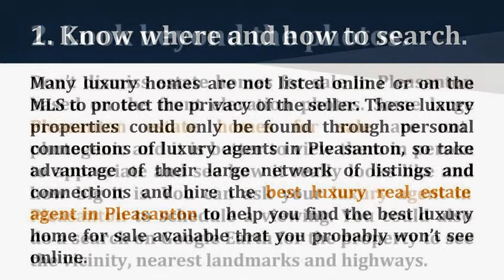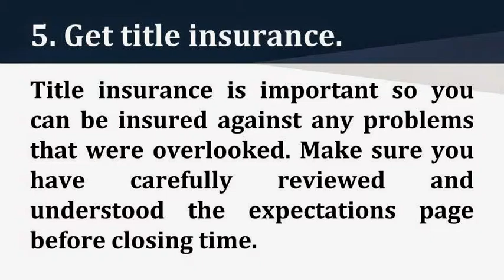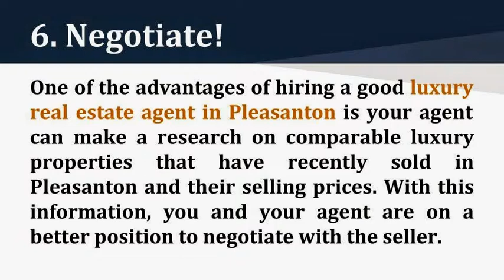6 Tips in Buying Pleasanton Luxury Homes for Sale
6 Tips in Buying Pleasanton Luxury Homes for Sale

| Finding the best Pleasanton luxury home for sale is easier with the help of these tips.Are you looking for Pleasanton homes for sale or need help in selling your Pleasanton home? I specialize in real estate for sale in Pleasanton CA and the Tri-Valley. With my excellent track record of success, experience, marketing power, and expertise as a real estate agent in Pleasanton, I can provide you with unparalleled service in the real estate market. I’d love to hear from you and see how I can help you buy or sell your Pleasanton CA home.

Doug Buenz | 680 Doug Buenz Group
Brokerage: Compass